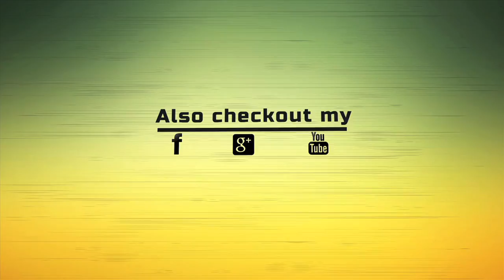Enjoy Thumri Song Making from my upcoming Album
Hi Guys, here's a short clip of making of my second song in my upcoming national album. It's a beautiful romantic Thumri penned in a Bhojpuri style by Mr. Dibyendu Sen Sharma. Am pretty much sure that this will be loved by all.